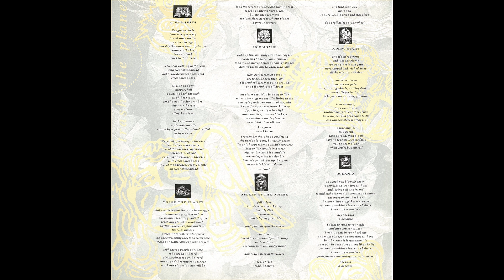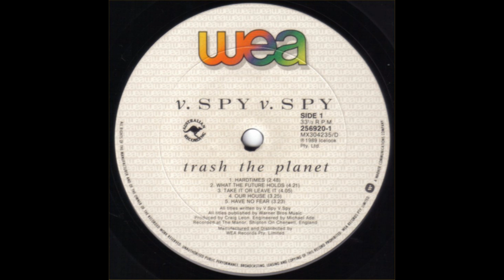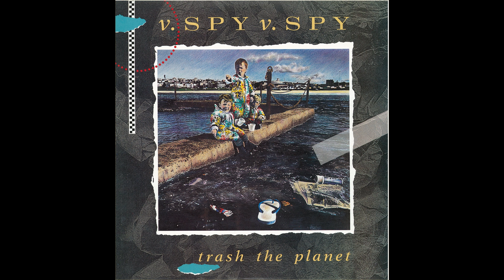Spy vs Spy - Take It Or Leave It (1989)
From the LP "Trash The Planet" 1989